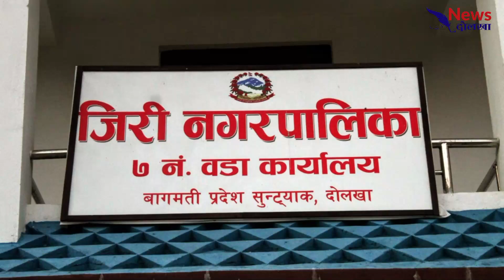जिरी नगरपालिका - ७ को बिजया दशमी तथा शुभ-दिपावलीको शुभकामना सन्देश